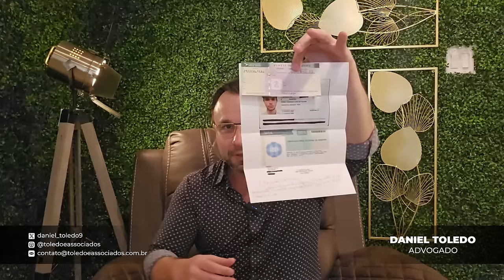Recado para o consulado Brasileiro nos Estados Unidos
Existem vários tipos de visto americanos:

⭐ VISTO EB-3: Visto para trabalhadores profissionais qualificados.
⭐ VISTO EB-5: Visto para investidores
⭐ VISTO L-1: Visto para empresários atuarem nos Estados Unidos
⭐ VISTO P: Vistos para atletas e vistos para artistas